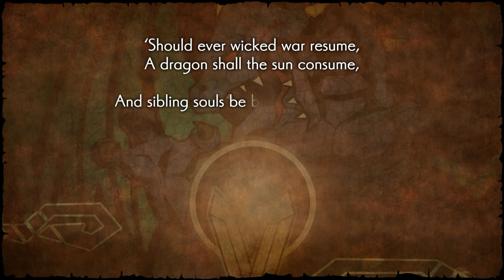DRAGON QUEST HEROES II #1 1440p 60fps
Dragon Quest Heroes 2 Walkthrough, Review, Ending, English, Gameplay

Dragon Quest Heroes II mixes the hack-and-slash combat of Koei Tecmo's Dynasty Warriors series of video games with the characters, monsters, universe, and lore from Square Enix's Dragon Quest series. The game is heavier on the RPG elements than most of Omega Force's other titles. World exploration was changed to resemble the typical Dragon Quest experience. Players can move their party to visit towns, wander the world map and initiate battle stages (similar to dungeons). Seamless random monster encounters may break up the pace between locations. Special ingredients and treasure boxes can be discovered across the world map. Weather can fluctuate and affect the party's status. Rainy days inflicts a curse ailment on the party during battle.

Characters are able to dash to wherever they please, but certain areas are blocked until the player proceeds with the main story. As the players proceed with the main story, they can unlock "Invitation Stones" on the world map. These monuments allow the party to instantly warp to previously visited locations.

Zelbion acts as the new main town. One major change from the previous game's features is the class change feature for the main protagonists. Switching classes changes equipment types and potential skills for each protagonist. Known classes include martial artist, mage, monk, thief and warrior. The weapons merchant can teach random weapon skills to the protagonist, depending on their proficiency with each weapon type. Individual weapons and outfits have all been changed to only provide aesthetic changes. Accessories can still be strengthened to alter stats.

Battle stages are mandatory for progressing the main story and behave like battle areas from the previous title. Parties can still be changed by talking to Patty in her bar. Two player co-op is now available for the main story by selecting the "Assist" option in the main battle menu.

Alternatively, players can work together to complete the new "Time Labyrinth", a series of multiplayer exclusive stages aiming to appeal to longtime Dragon Quest fans. It is unlocked by finding labyrinth map pieces scattered throughout the main story. Talk to Erinn in town inns to set up online matching or send invites.

Up to four players can play together for multiplayer missions. Online chat is not available, but players can select common stock phrases to communicate. Fallen party members can either be resurrected by "Leaves of the World Tree" or raise their alive companions' health and Tension by cheering for them. Players can work together to find more map pieces or defeat difficult bosses. Metal Slimes have a higher chance of appearing in these missions.

Cross-platform play options and save data sharing are present. Having save data from the previous title grants Luceus and Aurora costumes for this game's protagonists. Dragon Quest Builders save data grants "Builders Wooden Hammer" for the protagonists' use.